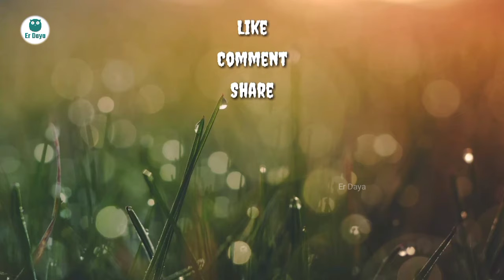Beautiful Brindavan Garden, Mysore at Night ! by Er Daya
Hello guys...

Channel URL -